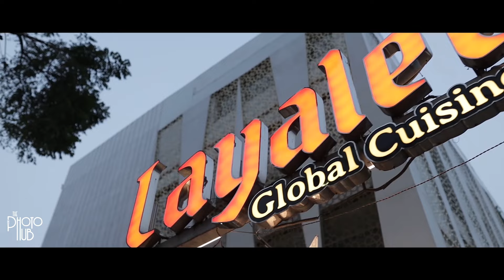Baby Boy Dheerav's First Birthday Cinematic Promo | The Photo Hub | 2023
The Photo Hub-Wedding Photography and Filming

Our Founder & Preceptor- Nithin Kumaran.A.R
Address : #129, Gopathi Narayanaswami Chetty Road, Nungambakkam, Chennai-600006